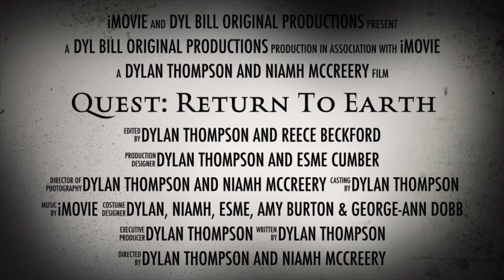TRAILER - Quest: Episode IV - Return to Earth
The conclusion of the ‘Quest Saga’ begins…

The first of the final three episodes begins with ‘Quest: Episode IV - Return to Earth’, out next Thursday 9th September 2021!

Back on Earth, Alan Fishpaste discovers that there are far worse things than aliens, found right on his doorstep…

Starring:

Dylan Thompson as Alan Fishpaste
George-Ann Dobb as Veronica Vongashuuelbuckett
Niamh McCreery as Binky
Esme Cumber as Beatrice Smythe
Amy Burton as Anne-Marie Fayre

Written by Dylan Thompson

Directed by Dylan Thompson & Niamh McCreery